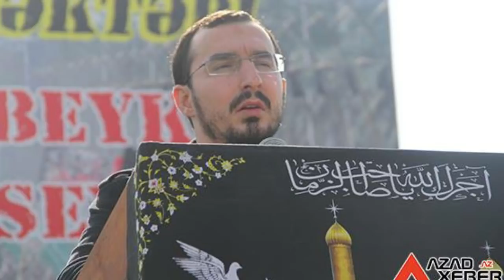TALE BAĞIRZADƏ "GİZLİ SƏS YAZISI" İLƏ BAĞLI İTTİHAMLARI CAVABLADI